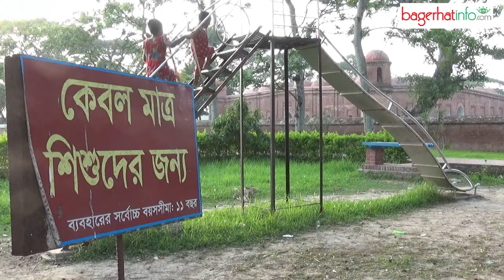ঐতিহাসিক ষাটগম্বুজ মসজিদ প্রঙ্গণে ‘শিশু কর্ণার’ || Bagerhatinfo.com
বিশ্ব ঐতিহ্য ষাটগম্বুজ মসজিদ। দেশের প্রাচীনতম ঐতিহাসিক এই মসজিদের প্রতিদিন ঘুরতে আসেন দেশি-বিদেশি হাজারও পর্যটক। তাদের সুবিধার্থে এবং শিশুদের কাছে ঐতিহাসিক এই স্থাপনাটি আরও আকর্ষণীয় করে তুলতে এবার ষাটগম্বুজ মসজিদ প্রাঙ্গণে চালু করা হয়েছে ‘শিশু কর্ণার’।